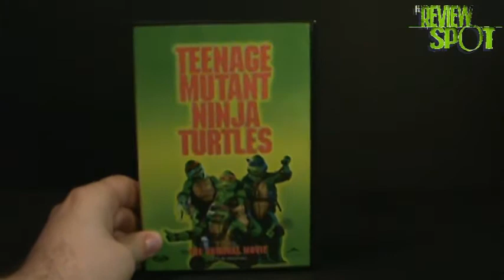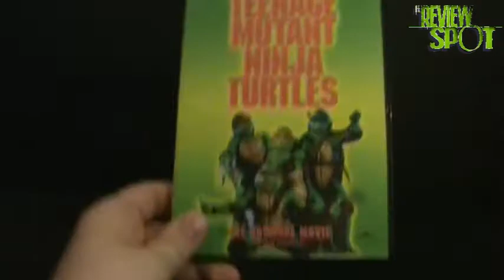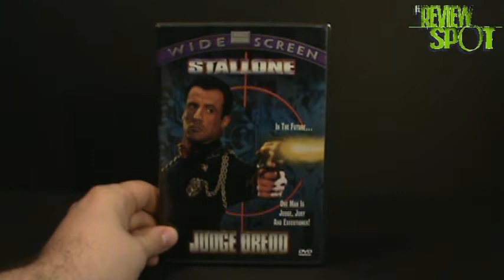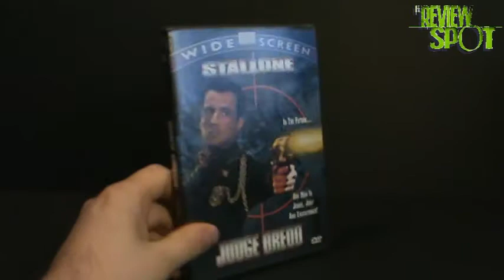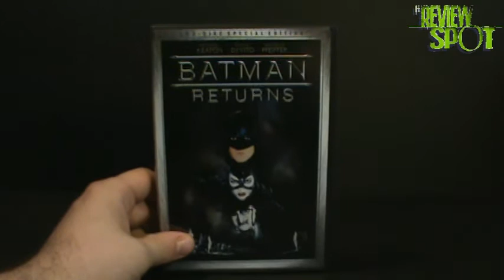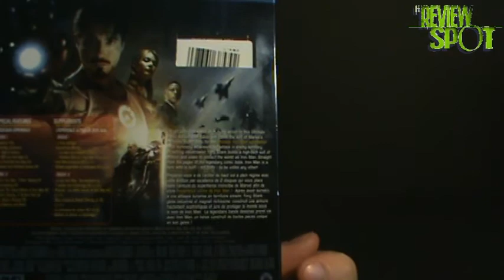Top 10 - Favourite Superhero movies: 10-4